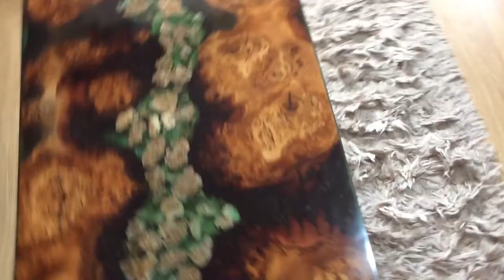Bespoke live edge coffee table, oak burr and coral rock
A unique hand crafted contemporary modern bespoke one of a kind coffee table, made from a beautiful live edge oak burr wood slab.
Multiple pieces of coral rock (this is dead ocean rock from a coral reef)are incorporated in this original themed table, the rocks have been grounded down to reveal colour and texture, then imbedded in a emerald green resin river. The tabletop has been raised above the hardwood legs and hard wood trim finish to give a floating effect to finish off this unique table, see video below for a close up look.

Size:
Height 500mm
Width 610mm
Length 1020mm

This table is available to buy on EBay uk.